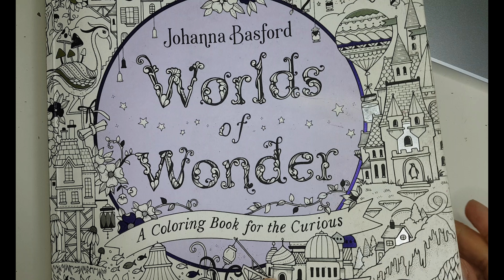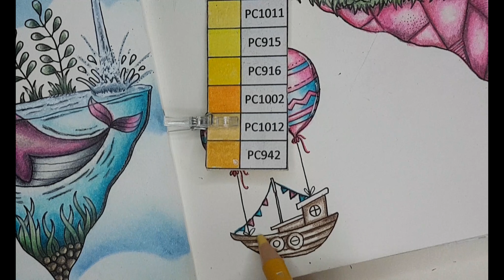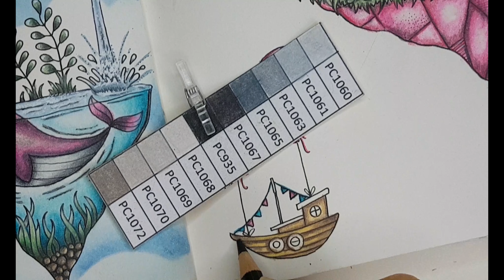Floating Islands Part 7 | Worlds of Wonder | Coloring tutorial | Johanna Basford